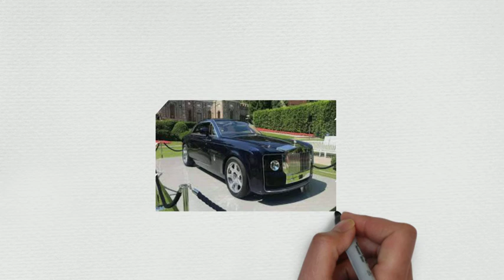Top 10 most expensive cars in the world 2018